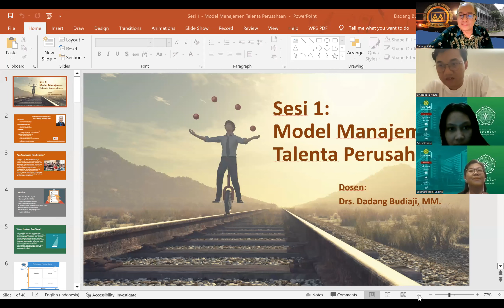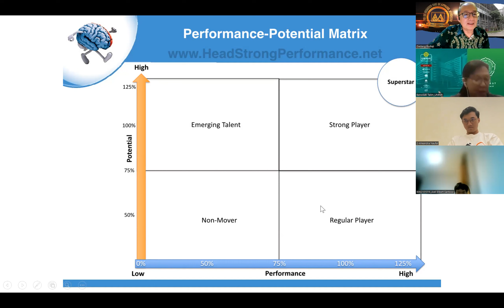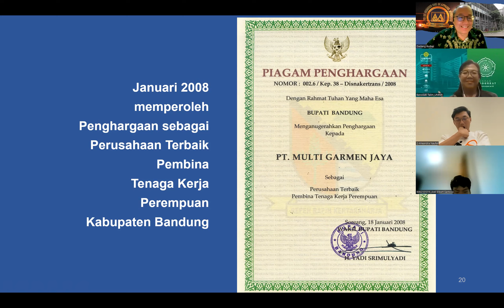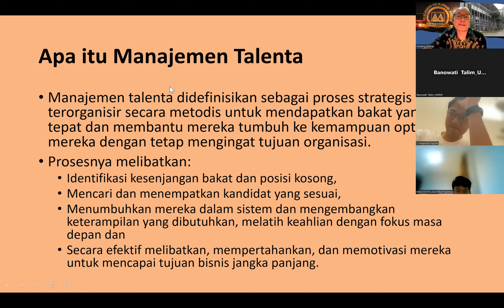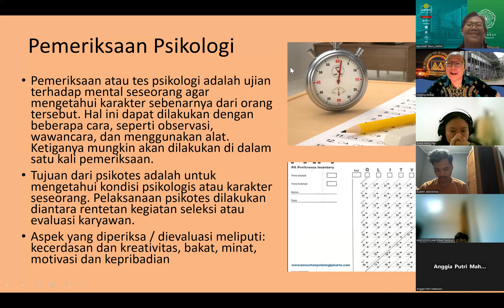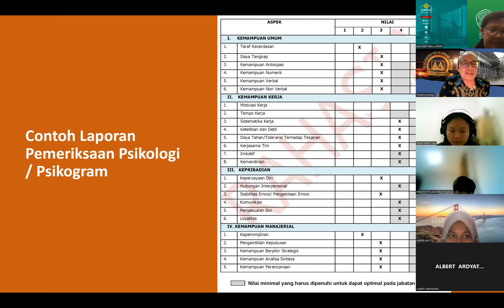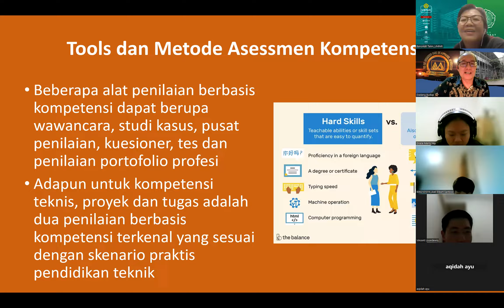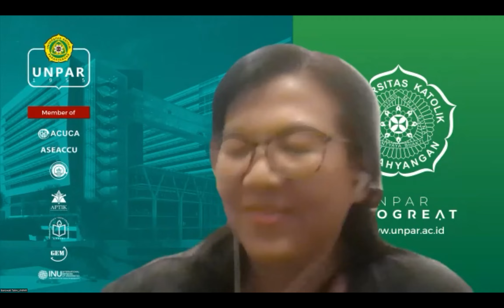Model Manajemen Talenta Perusahaan Drs Dadang Budiaji MM Program Praktisi Mengajar Fisip Unpar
Pada sesi 1 ini akan dibahas tentang model manajemen talenta perusahaan. Diawali dengan pembahasan tentang cara perusahaan mengidentifikasi profil talent, meliputi perihal prosesnya seperti apa,  siapa saja yang terlibat, apakah menggunakan konsultan, siapakah PIC atau pemilik proses di perusahaan, metode atau tools apa yang dipergunakan, berapa lama prosesnya. Terakhir, hasilnya, profil talentnya seperti apa.